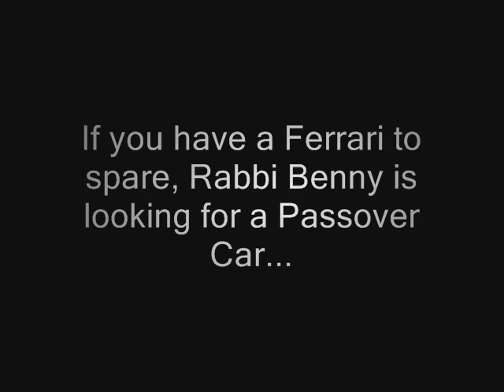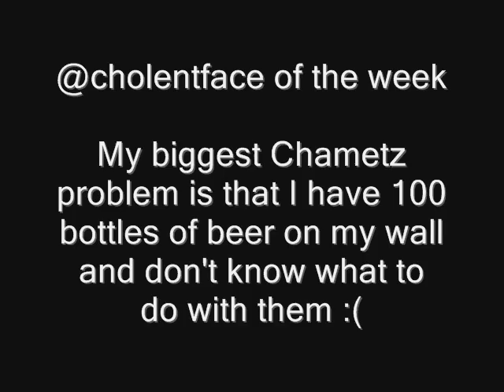What's on your grill? - Parshas Vayikra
Rabbi Benny's Weekly Torah Thought... Keeping it short, contemporary and meaningful.